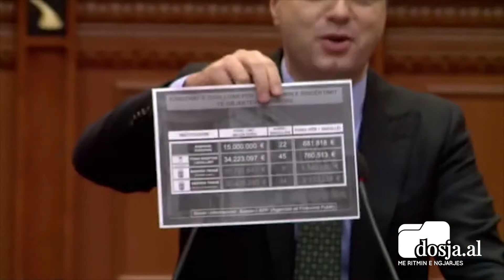Basha bën shaka me deputetët: U kënaqët ëëë? Shiko si qeshin, afroje pak o zotëri…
Basha bën shaka me deputetët: Burimi: Partia Demokratike, u kënaqët ëëë. Jo ore jo…Shiko si qeshin. Afroje pak, zotëri i lënduar. Kujtuan se ishte PD me vërtetë. APP, do qeshni tani. Hë qeshni. Shifrat tuaja. Ti nuk i lexon se ti merresh me të tjera.